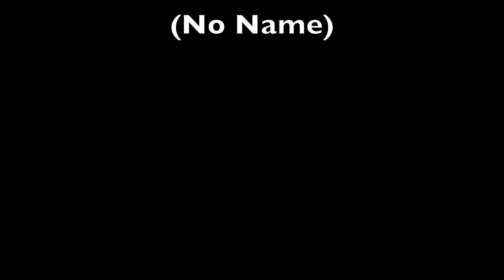RV Life Fishing and Nakey Beach Showers | Truck Camper Living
Our first RV life shower occurs after two arduous days of fishing. We put our truck camper outdoor shower to the test on this overlanding island. ⬇

MORE ABOUT US:
We met as Game Wardens in North Carolina and have moved across the country and world ever since. After 3 years in Guam, we are back stateside for full-time nomadic living in a truck camper! Fishing. Hiking. Boating. Skits. We try and sometimes fail at it all.